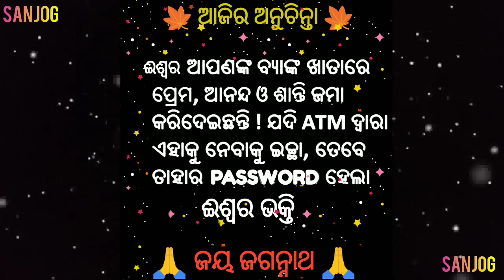Moral lesson | Ajira anuchinta SANJOG Channel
Good morning

Have a beautiful &  energetic day.

SANJOG channel